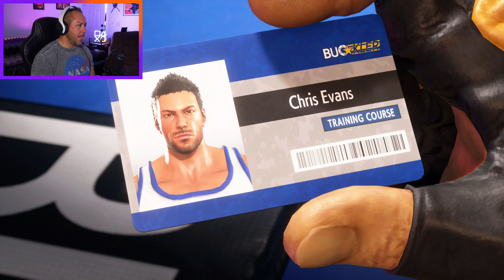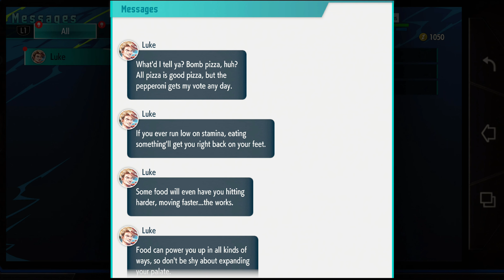Let's Fight! | Street fighter 6 World Tour | Part 1| Gameplay, Walkthrough, Chris Evans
Chris Evans embarks on his street fighter journey to become the best fighter in the world in this episode of Street fighter 6 World Tour!